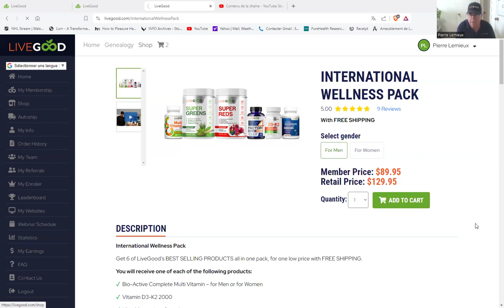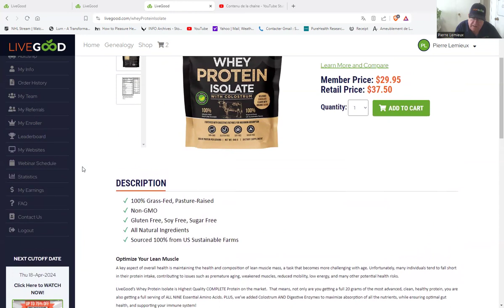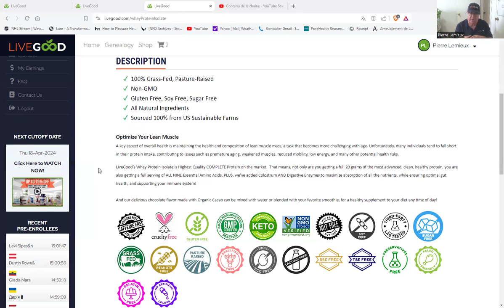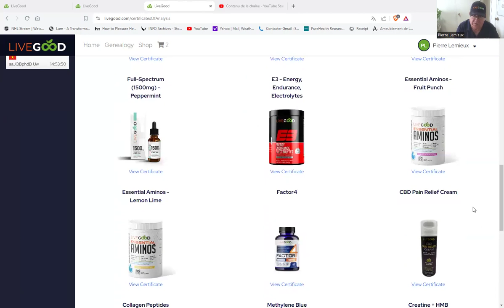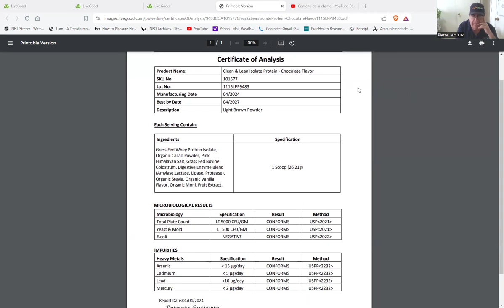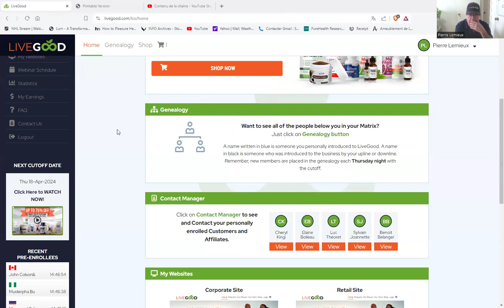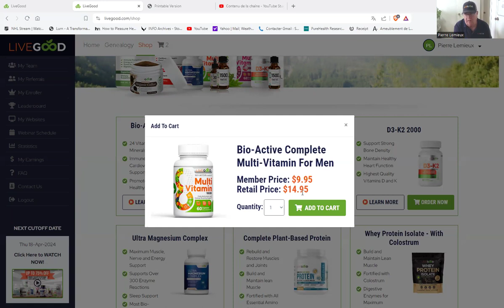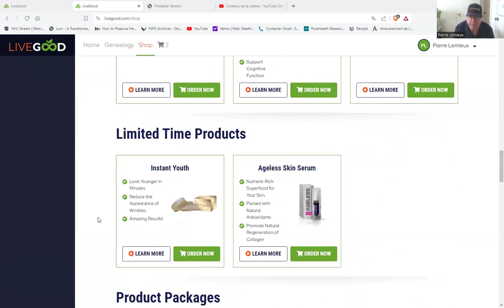PierÔvision ( english ) 24-16 New product +...